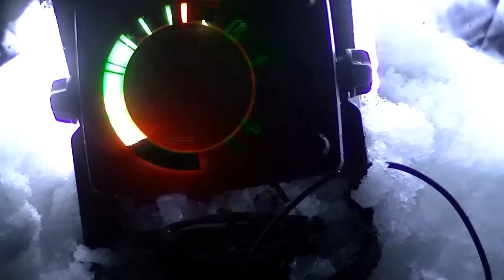Ice Fishing Panfish - Hackensack, MN (02/06/2013)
We spent the day out on the ice searching for some bluegill, perch, and crappie.  The gills and perch were hanging on the weed flats at and around 11'.  Waxworms were the bait of choice on any ice jigs small enough for the bluegills to fit in their mouths.  The crappies turned on later in the evening, but we ran out of battery for the camera so we were unable to get any of that action on video.

We had a good day, the weather has been stable enough to keep a bite going.  We've seen better days, but the action wasn't slow at all!  We ended up with a small pile of 8-8.5" bluegills, 12" perch, and 10-11" crappies.   We put all the bigs and smalls back including bluegills over 9" and crappies over 13".